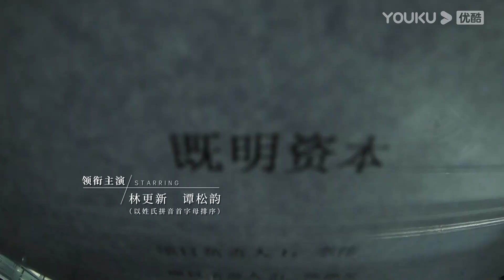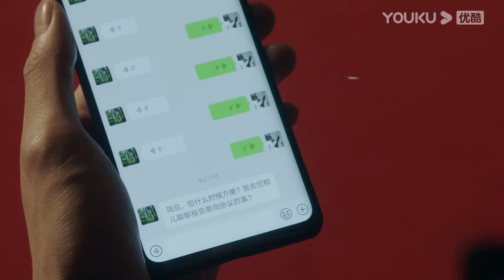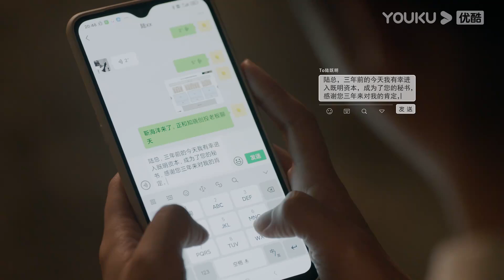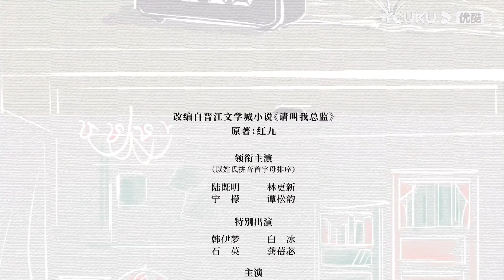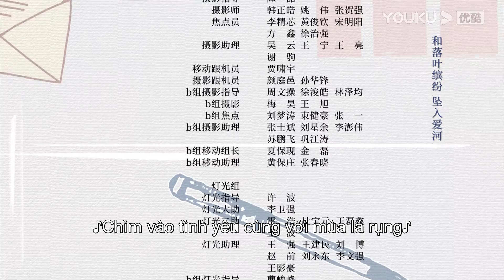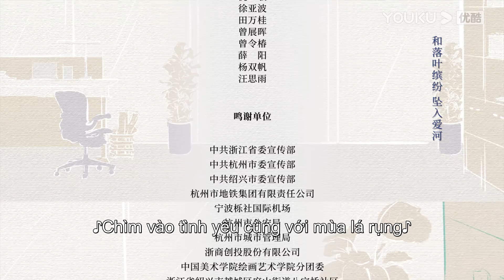[VIETSUB] Hãy Gọi Tôi Là Tổng Giám Đốc | Tập 01 | Phim Ngôn Tình | Lâm Canh Tân/Đàm Tùng Vận | YOUKU